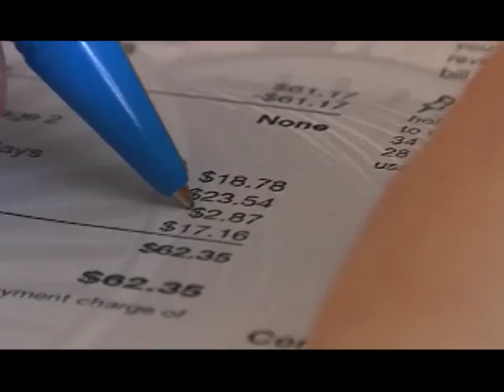Avoid These Money Mistakes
Wall Street titans make financial mistakes, but you don¹t have to. Follow these 5 secrets to saving money.